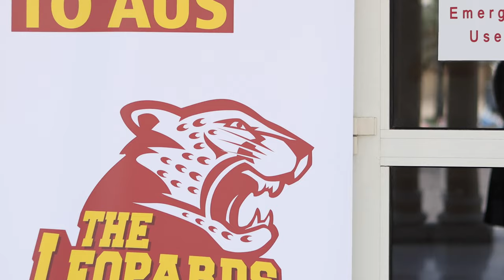Welcome Back to Campus, AUSers!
Students at American University of Sharjah (AUS) are particularly eager to start their studies this semester with the chance to interact face-to-face with other members of the university community on campus after 18 months of online learning.

This semester, AUS will be offering all undergraduate and graduate courses in either a hybrid or a fully face-to-face format. Hybrid courses will consist of both face-to-face engagement on campus and online components. Students who are initially unable to return physically to campus due to health or geographical restrictions will be supported by the university so that they can undertake their studies remotely.

August 29 was the official first day of class at AUS, with many new and continuing students attending classes on campus. For some continuing students, including those in their second year, this was the first time they had been on campus since the university adopted a system of online learning in March 2020 due to the pandemic.